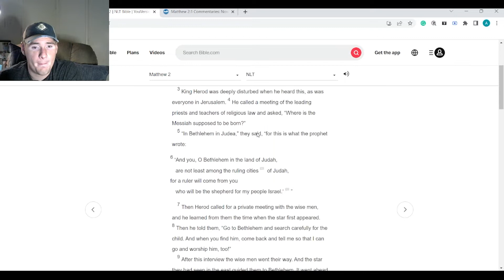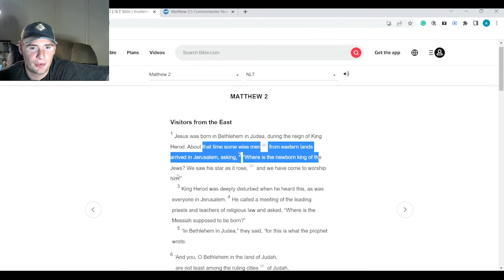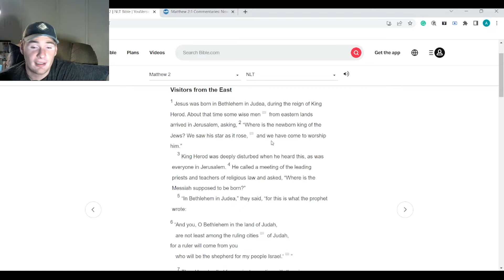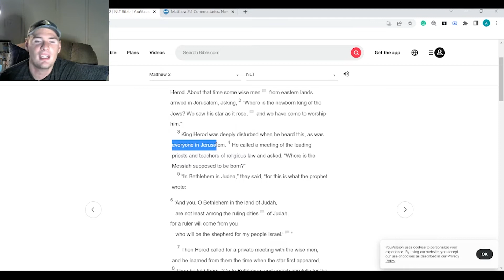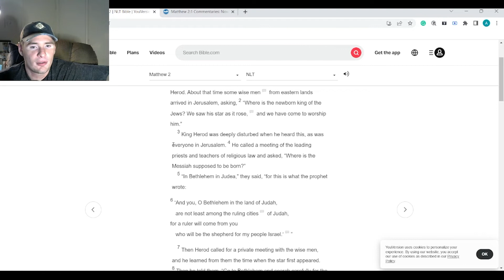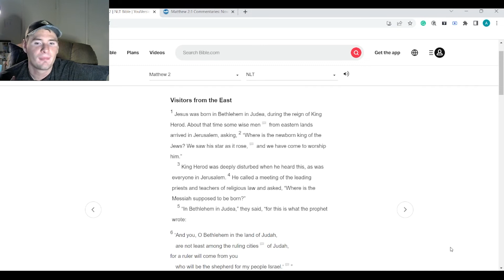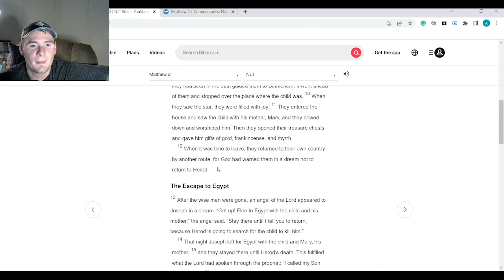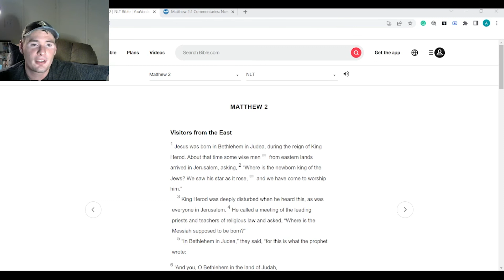What's The Point of The Star of Bethlehem?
Day 7 of Daily Content. In today's video I ponder the point of the Star of Bethlehem. What purpose does it serve in scripture?